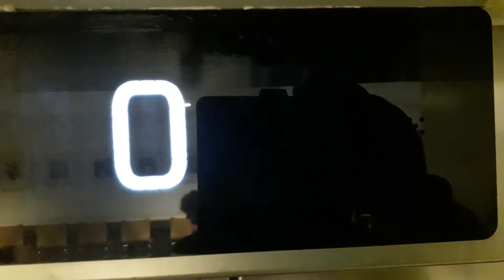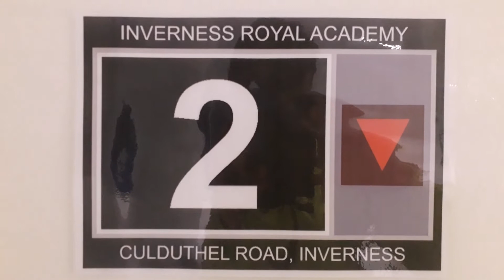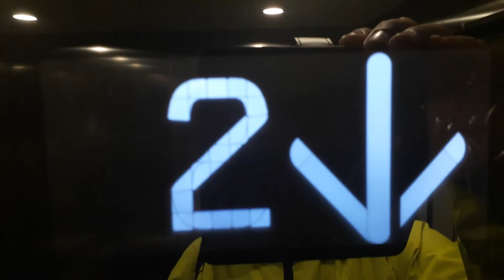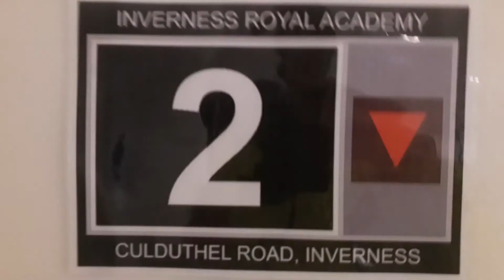Kone Ecodisc East Lift at the Inverness Royal Academy in Inverness